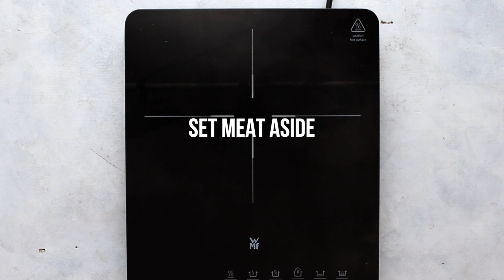BBQ Baked Beans Casserole!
BBQ Baked Beans with Bacon are my favorite summer side dish. This delicious homemade baked bean casserole is simple, and it goes with all the best BBQ foods. Learn how to make baked beans in the oven for an incredibly flavorful dish!

(PRINT RECIPE HERE)

INGREDIENTS:
8 slices bacon cut into ¼-inch slices
1¼ pounds ground chuck
1 medium yellow onion diced
1 bell pepper cored and diced
48-52 ounces pork and beans fat pieces discarded
½ cup barbecue sauce
½ cup ketchup
2 tablespoons country mustard
2 tablespoons Worcestershire Sauce
2 tablespoons cider vinegar
2 tablespoons dark brown sugar
Kosher salt & freshly ground black pepper to taste